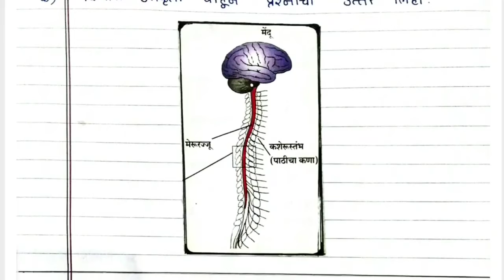वर्ग१०वाविज्ञान-२#सेतू चाचणी-२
सदर व्हिडिओ मध्ये वर्ग १० वी करीता विज्ञान आणि तंत्रज्ञान भाग-२ या विषयावर आधारित सेतु अभ्यासक्रम अंतर्गत चाचणी क्र२ दिलेली आहे.व्हिडिओ शेवटपर्यंत पहावा. काही अडचण असल्यास कंमेंट बॉक्स मध्ये लिहून कळवावे.
        धन्यवाद!!